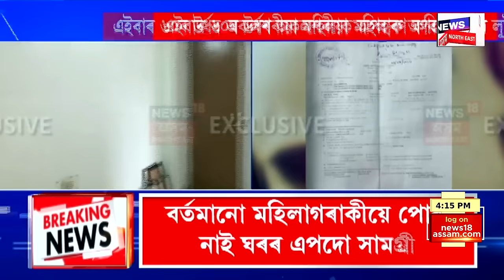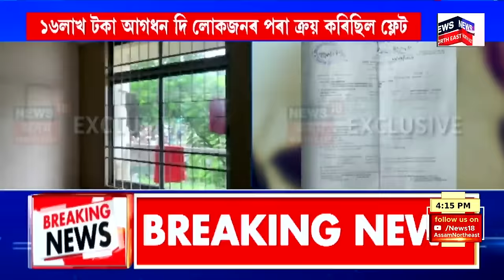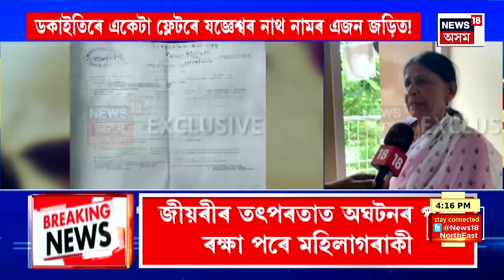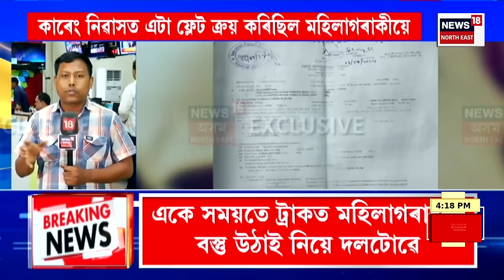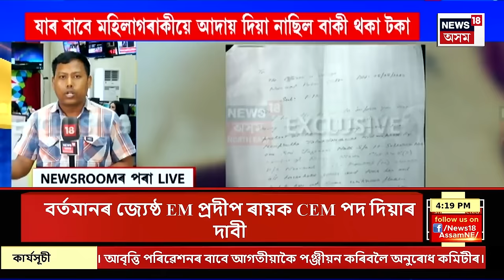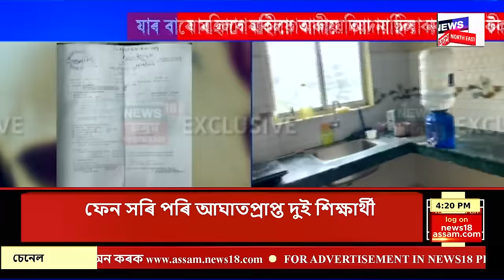Evening News | যোৰহাট চিকিৎসা মহাবিদ্যালয় চিকিৎসালয়ৰ মাদাৰ এণ্ড চাইল্ড হস্পিটেলত অঘটন